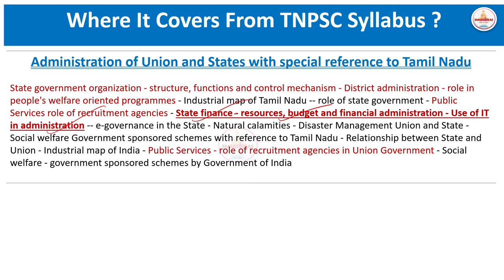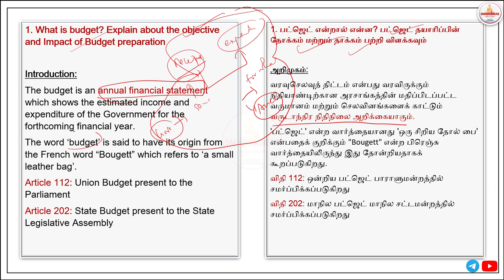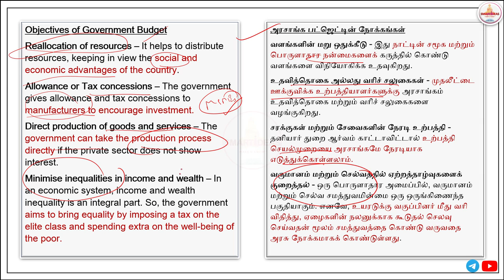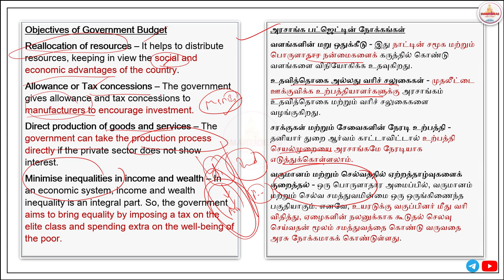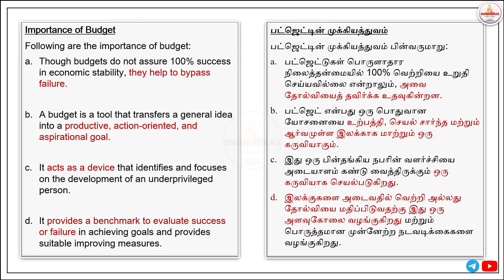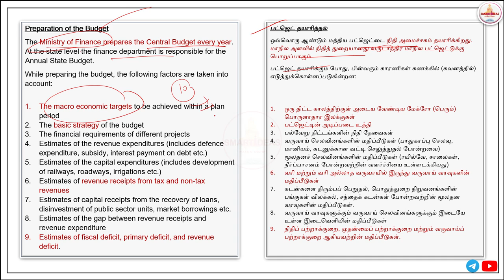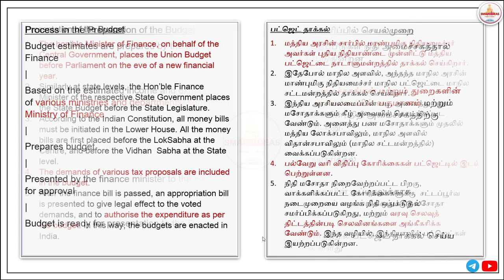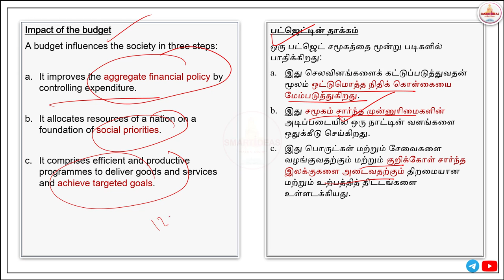12 MARKS | மாநில நிதி ஆதாரங்கள், பட்ஜெட்| TAMILNADU ADMINISTRATION | TNPSC GROUP II / II A MAINS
SUPER 9 TIPS | GROUP 2 MAINS NOTES எப்படி எடுத்து படிப்பது ?  |TNPSC GROUP II / II A | SMART IDEAS